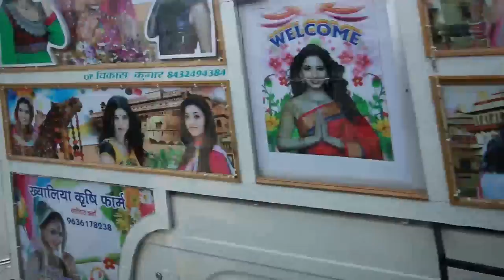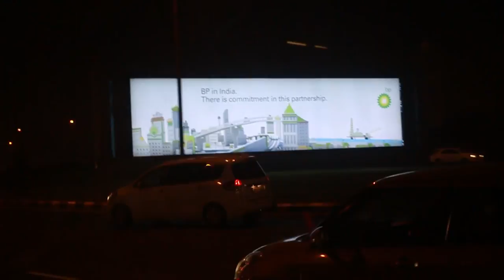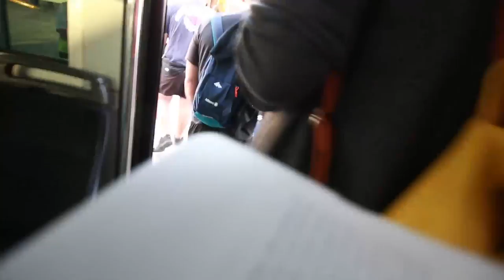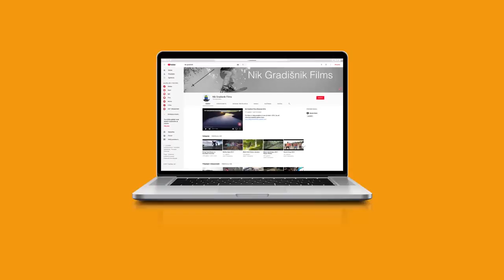ZADNJI VLOG IZ INDIJE (VLOG 8)